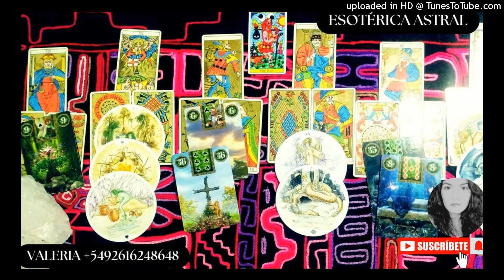ARIES ESTA MUJER ES MUY PERVERSA, MAQUIAVELICA Y NO TE VA A SOLTAR, SI LO HACE ES PARA DESTRUIRTE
BIENVENIDOS y BIENVENIDAS a mi Canal de YouTube. Gracias a todos los Suscriptores/as por el apoyo que me brindan ya que este es un nuevo inicio para mi y mi trabajo. Estas entregas están hechas con mucha felicidad y amor para conectar con todos Ustedes desde este lugarcito del mundo ...

🙋🏻‍♀️ Soy de Mendoza Argentina, mi nombre es VALERIA y desde ya puedes acceder a mis diferentes REDES SOCIALES para obtener mas info acerca de mi trabajo y de todas las opciones que tienes para acceder a mi Orientación y Guía en este camino espiritual.

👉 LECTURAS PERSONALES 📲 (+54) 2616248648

ORIENTACION + TAROT 🎴💕 desde 8 dólares

✨ INTRODUCCION A LA CARTA NATAL - ASTROLOGIA EVOLUTIVA LIGADA AL COACHING ONTOLOGICO EMOCIONAL - TAROT - RITUALES DE SANACION - MEDITACIONES GUIADAS - MEMBRESIA MENSUAL ACCESO PRIVADO A TODA LA INFORMACION MENSUAL CON TODAS LAS HERRAMIENTAS DE SANACION Y DE BIENESTAR EMOCIONAL, ESPIRITUAL Y MENTAL. DESARROLLO PERSONAL.

IMPORTANTE: El contenido de este Canal es Informativo, Educativo y con fines de Orientación y Ayuda Espiritual - Emocional. No tienen como propósito sustituir la asesoría de Profesionales de la Salud Mental o en temas legales, financieros, médicos ni psicológicos.

GRACIAS POR TOMAR LOS MINUTOS DE TU VIDA, EN ESCUCHARME !!!

SALUDOS MI GENTE BELLA ‼️